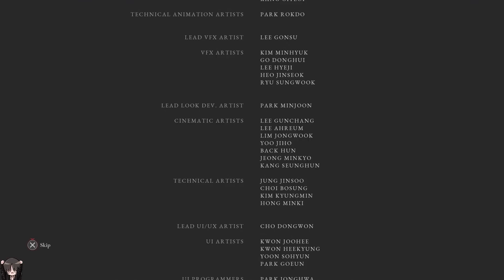The FINAL Bosses & The BEST Ending In Lies Of P(art 11)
One of the best games of the year and IMO The BEST Souls-Like EVER!
Thanks everyone who watched and played along with me